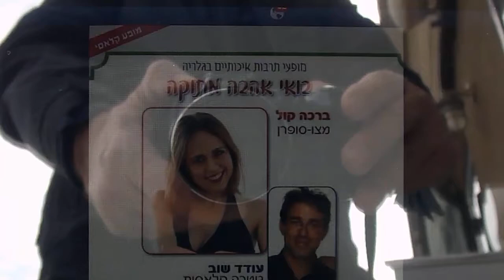Your personal invitation from Bracha Kol!